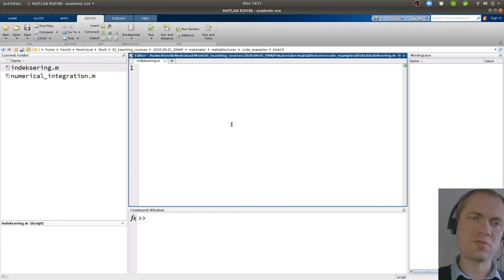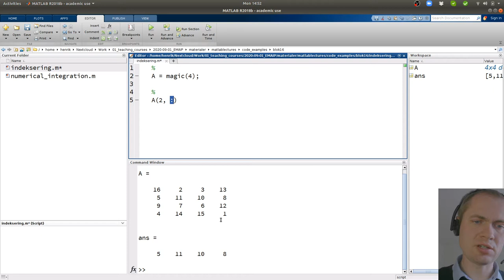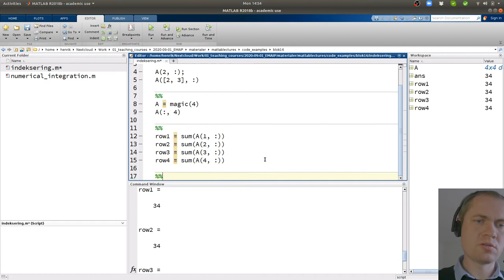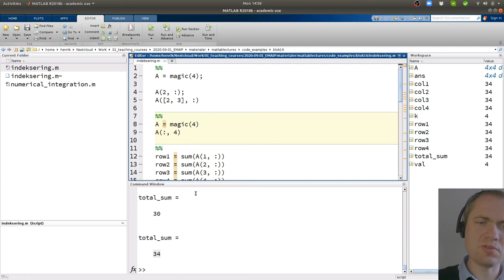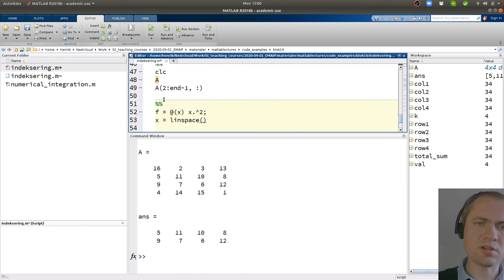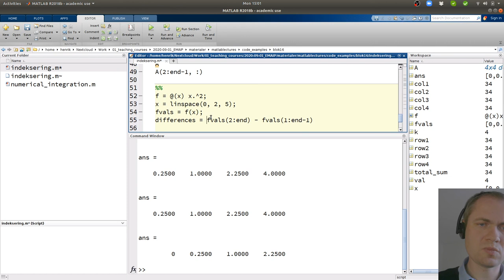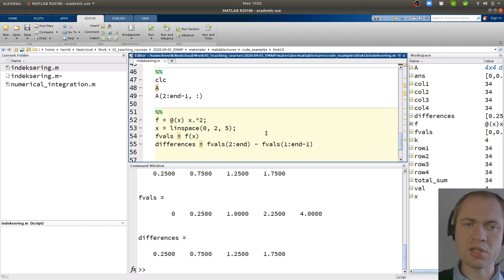Indeksering af matricer og vektorer i matlab